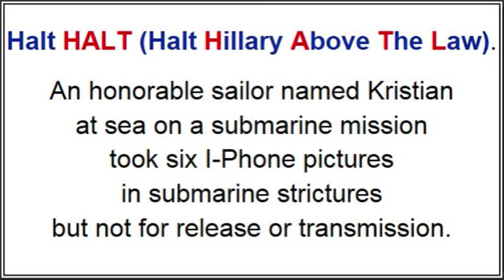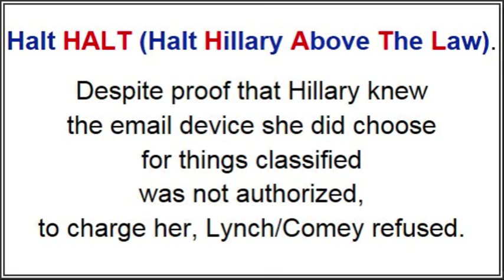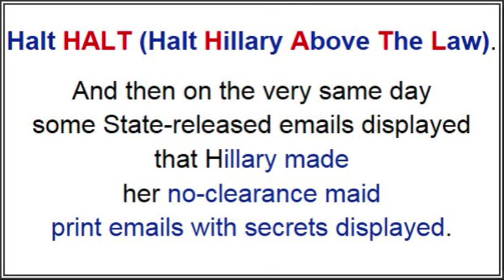Halt-HALT (Halt Hillary-Above-the-Law-Treatment)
Halt HALT means Halt Hillary-Above-the-Law-Treatment.  Hillary Clinton, emails, State Depatment, Secretary of State, Attorney General Loretta Lynch, FBI Director James Comey, President Barack Obama, Presidential Campaign 2016, Presidential Election 2016.